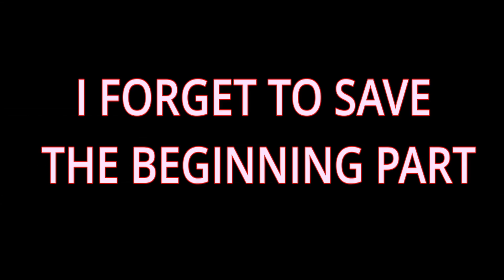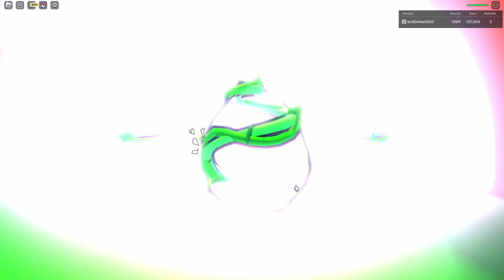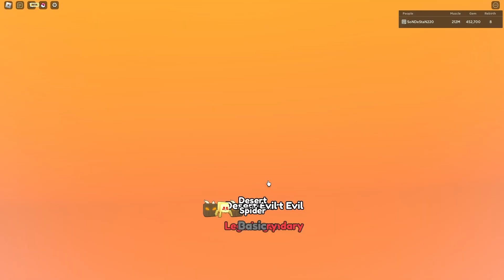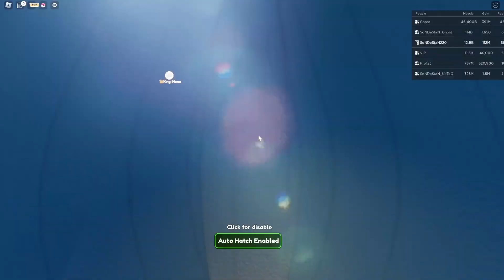NOOB TO SUPER PRO!! Muscle Legends + Pet Sim x = New Game 💪 Strong Muscle Simulator! (100T Strength)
This game is a mixture of pet simx and muscle legends and it is a developing game and you can get a gamepass without using robux.

12. ( _ )